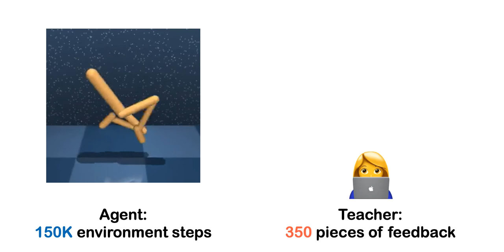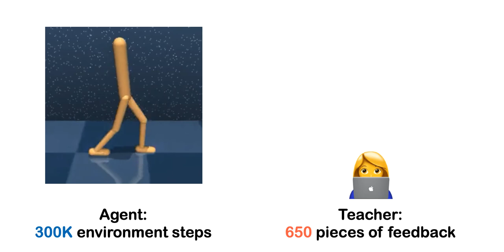PEBBLE (ICML 2021) - Kimin Lee*, Laura Smith*, Pieter Abbeel